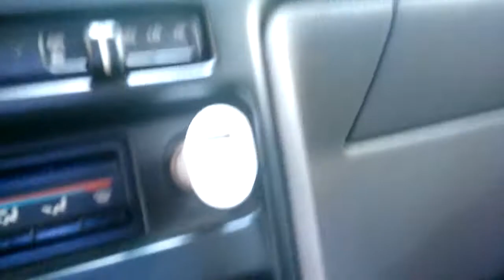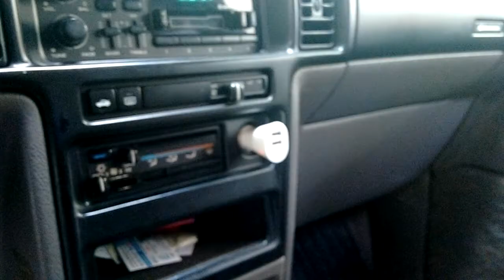Vgsound - fusível acendedor de cigarros - Dodge Grand Caravan